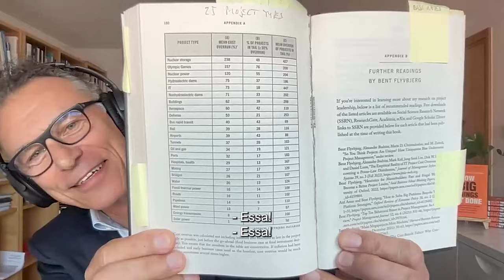Episódio #128 - How Big Things Get Done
ABERTAS AS INSCRIÇÕES para o novo curso GPI/FEL - Gestão de Projetos Industriais com a Metodologia FEL (Front-End Loading)! Mas essa ÚNICA TURMA DE 2023 estará admitindo inscrições só até 27/09 à meia-noite!

Realizar grandes feitos envolve muito planejamento, e muito risco! Desde a criação de um filme de animação até a construção de um megaprojeto, realizar grandes empreitadas quase sempre são caminhos para o... fracasso!

Nesse episódio super especial do Capital Projects Podcast, eu converso com um dos principais nomes globais na pesquisa de megaprojetos, o Professor da Universidade de Oxford Bent Flyvbjerg! Autor do best seller global "How Big Thigs Get Done" (escrito em conjunto com Dan Gardner), Prof. Bent já escreveu mais de 250 artigos, traduzidos para mais de 20 idiomas! Referenciado pelo icônico arquiteto Frank Ghery e pelo ganhador do Prêmio Nobel Daniel Kahneman, Prof. Bent traz insights valiosos sobre os motivos frequentes de fracassos em grandes projetos, mas também lições de como esses desafios podem ser superados!

Você não vai querer perder essa conversa! Então confira aqui o vídeo completo, legendado!

Vamos juntos?

Ah, e esse episódio marca também a comemoração de 2 anos e meio do Podcast!!!

Tem curtido o nosso conteúdo? Que tal tornar-se membro do Capital Projects Podcast, apoiando o canal? Assim, podemos continuar crescendo e ajudando tantos profissionais da Gestão de Projetos! Acesse o link e confira os planos: ⁠⁠

Quer conhecer o livro do Prof. Bent?

O livro será lançado em Português ainda esse ano, com o título “Como Tirar Megaprojetos do Papel e Torná-los um Sucesso”!. Fique ligado!